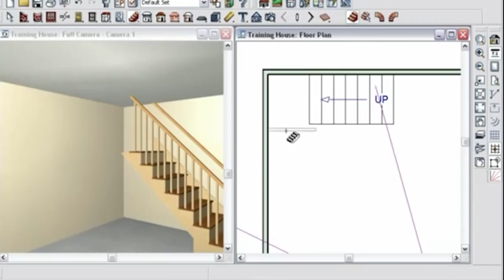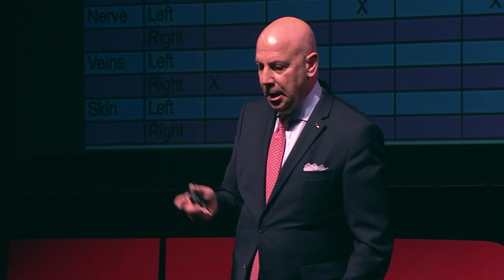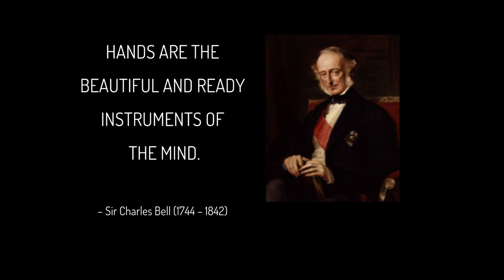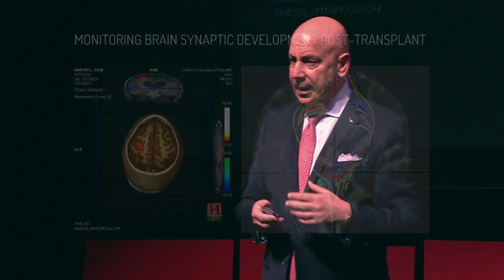The World's First Pediatric Bilateral Hand Transplant | L. Scott Levin | TEDxPenn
Dr. L. Scott Levin MD, FACS is no stranger to connecting anatomic structures with perfect precision. He is also no stranger to restoring function to patients who have lost their hands and connecting them back to the world they live in. In 2015, through innovative orthopaedic, plastic, and transplant surgery, Dr. Levin performed the first bilateral hand transplant on a child. After two successful surgeries on adults, Dr. Levin led a team of 40 surgeons, anesthesiologists, and nurses and gave new hands to nine-year-old Zion Harvey in a marathon 11-hour procedure.

An accomplished clinician, Dr. Levin is the Director of the Hand Transplant Program at Penn Medicine and at Children's Hospital of Philadelphia. He is the Paul B. Magnuson Professor and Chair of the Department of Orthopaedic Surgery at the Perelman School of Medicine and a Professor of Surgery in the Division of Plastic Surgery. Published in 316 peer-reviewed journal articles, 80 book chapters and 11 books, he specializes in surgery of the hand and upper extremities.